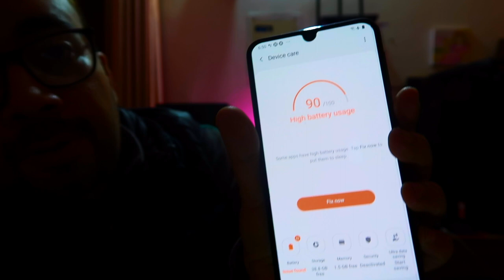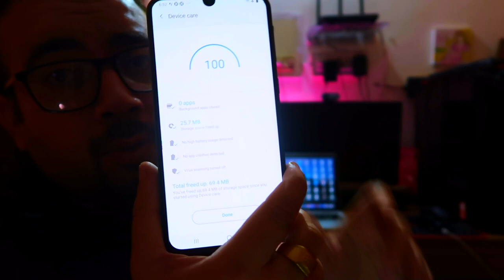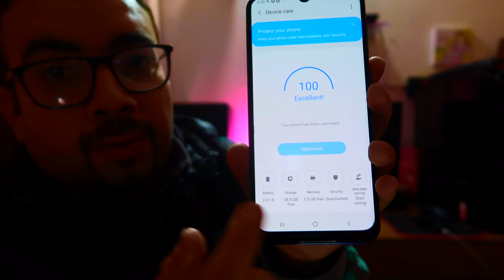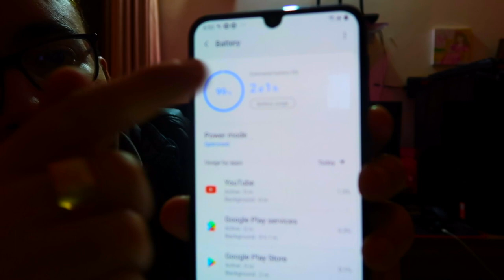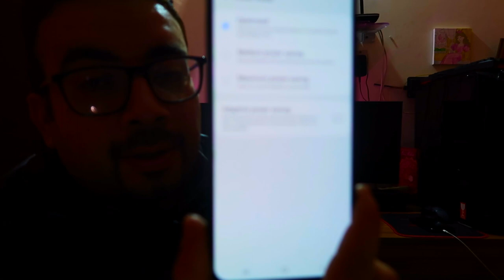How to use different power modes in Samsung M30S ?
This video is about " How to use different power modes in Samsung M30S ?"

Microphones:
zoom h2n

Gimbal I use :